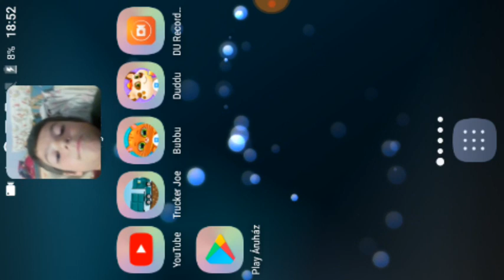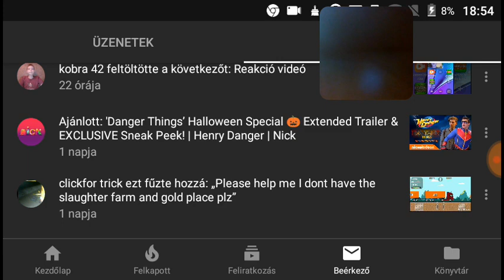Trucker joe #6 - tehén farm építés part 2